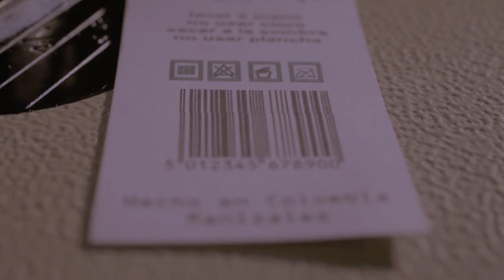Gran Mujer - Estilo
Porque Detras de Cada Cuerpo,
                      Existe una Gran Mujer ! ...

Video: FotoAmbientes.com
Musica: More Than Ever People - Meditation / Cafe del Mar Vol. 5